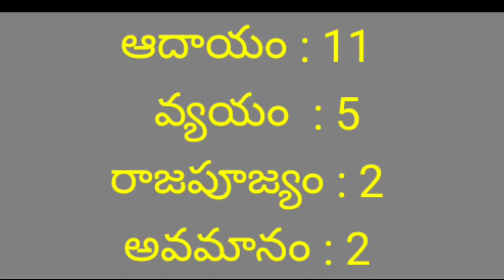2022 Mithuna Rasiphalaalu | Gemini Horoscope | Astrology | మిథునరాశి | Sv all in one channel